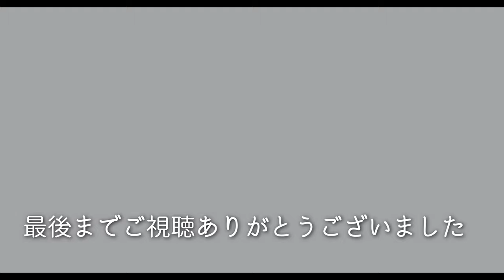【ガーデニングvlog】SONY ZV-1で花の撮影/6月の花/ガクアジサイ/白万重/2021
6月の庭の花をコンデジSONY ZV-1で撮ってみました。

ガクアジサイ　モーティマーサックラー　白万重 アラベラ
ナンテン　ランタナ　アナベル　コモンマロウ　　トラディスカント
ペンステモン スモーリー　カンパニュラ ラプン クロイデス
イトソマ　レッドレオナルドダヴィンチ　矢車草 ブラックボール
[Gardening vlog] Photographing flowers with the SONY ZV-1 / June Flowers / Chinese Hydrangea / White Manju / 2021
I took this photo of flowers in my garden in June with my Sony ZV-1 condenser digital camera.